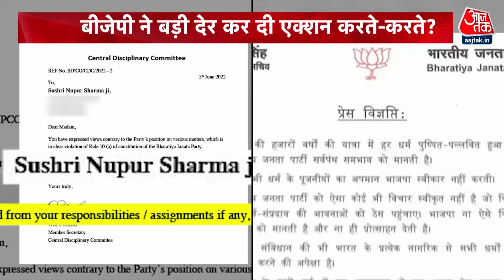Asaduddin Owaisi on Nupur Sharma: 'माफी नहीं काफी, हो गिरफ्तारी' | Paigambar | Latest News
खाड़ी के देशों में यह मसला बड़ा हो गया था इसलिए मजबूरी में देश के PM ने अपने राष्ट्रीय प्रवक्ता के ख़िलाफ़ कार्रवाई की। यह गलत है क्योंकि उनको यह कार्रवाई 10 दिन पहले करनी थी। आप मेरे PM हैं, आपको मेरी बात सुननी चाहिए: नूपुर शर्मा विवाद पर AIMIM प्रमुख असदुद्दीन ओवैसी

This issue had become big in the Gulf countries, so under compulsion, the PM of the country took action against his national spokesperson. This is wrong because they had to do this action 10 days back. You are my PM, you should listen to me: AIMIM chief Asaduddin Owaisi on Nupur Sharma controversy